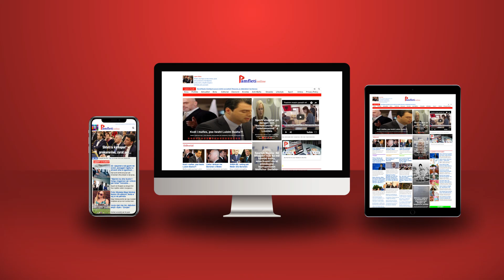Mirëserdhe në realitetin e ri Europë!